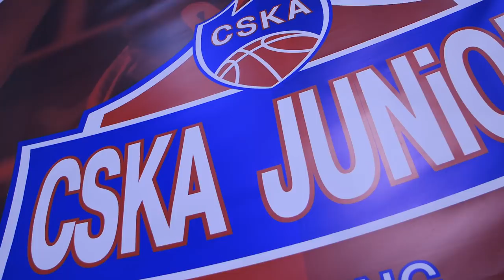Day of Knowledge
Форвард Андрей Лопатин провёл День знаний вместе с воспитанниками школы ЦСКА. Что игрок рассказал о своей учебе и какое домашнее задание дал юным одноклубникам - в репортаже